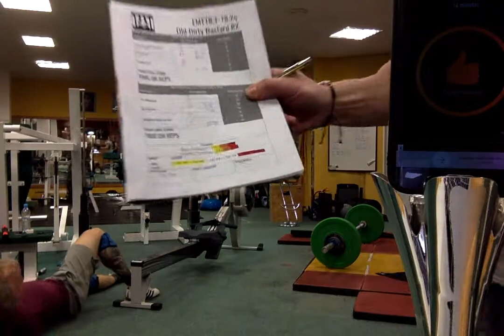EMT 2018 (Q 18.1 + 18.2)